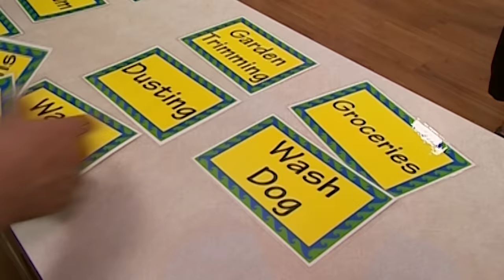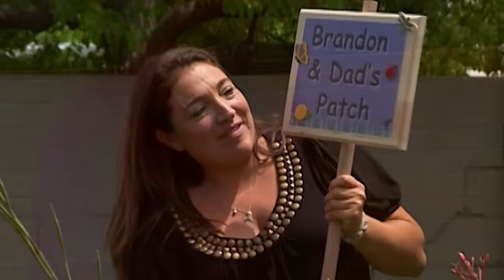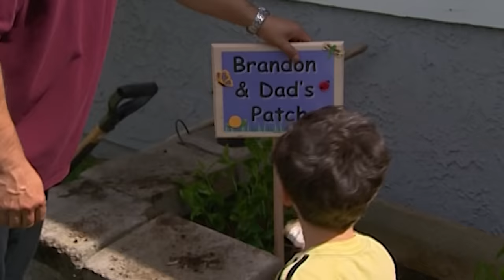Triplets Means Three Times the Trouble! | Heredia Family Full Episode | Supernanny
With triplets, even the simplest tasks are 3 times harder, especially taking them out for a walk in the neighborhood. Can Jo help the Heredia's and teach Christina how to be more effective and teach both of the parents how to divide their attention to each child?